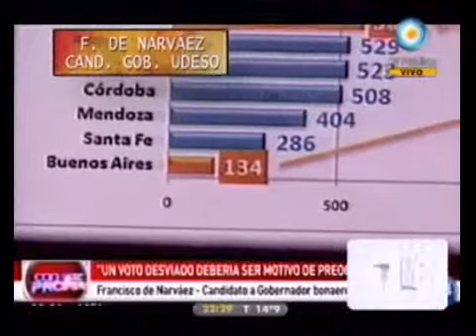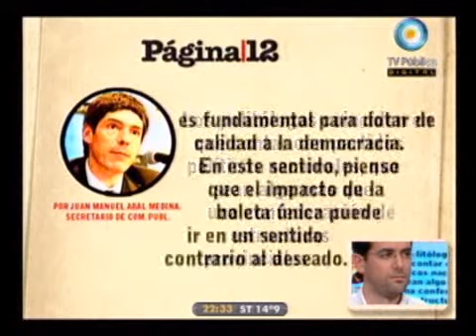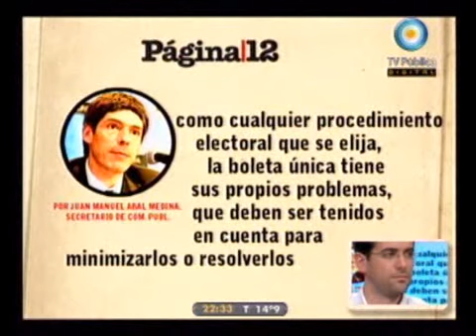678 - Las estrategias de la opo: La boleta única 28-06-11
678 - Informe: Las estrategias de la opo: La boleta única 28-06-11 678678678